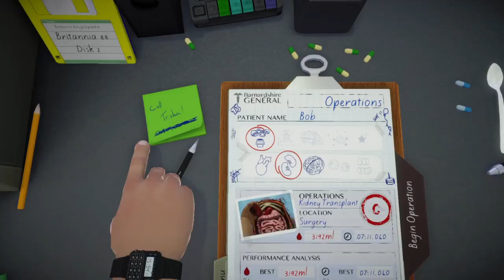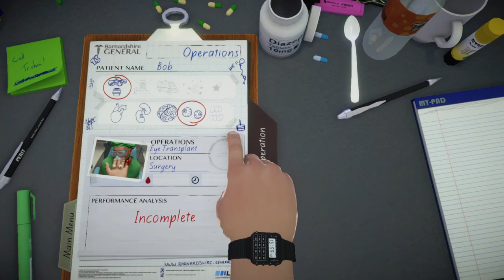SURGEON SIMULATER 2013 Part 3 NEW EYES